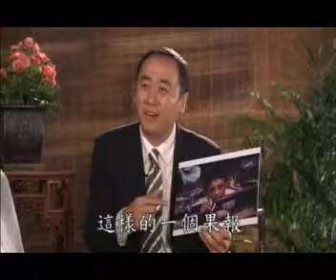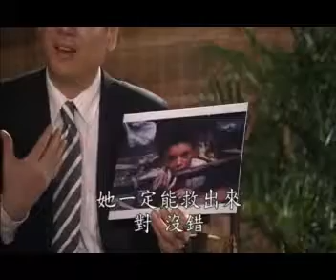《和諧拯救危機》系列二第4集-3 為了父母親人吉祥的離去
《和諧拯救危機》系列二，淨空法師訪談大型系列公益節目

系列二第一集：人類各種災難的根源是什麼
系列二第二集：人類在天地間生存面臨最大危機
系列二第三集：千古不變的真理：因果定律
系列二第四集：為了父母親人吉祥的離去
系列二第五集：人類所不知道的宇宙人生真相
系列二第六集：恣情縱欲的代價
系列二第七集：我們的子孫後代如何安身立命

系列一
第１集：今日最深重的危機
第２集：中華民族到了認祖歸宗的時候
第３集：和諧的大根大本是什麼
第４集：天時地利人和的儒家政治
第５集：在媒體中新生或毀滅
第６集：重新認識宗教
第７集：湯池小鎮能成為天下人的樣版嗎